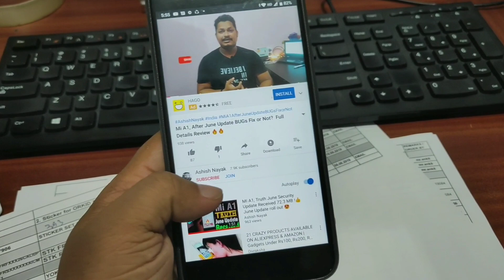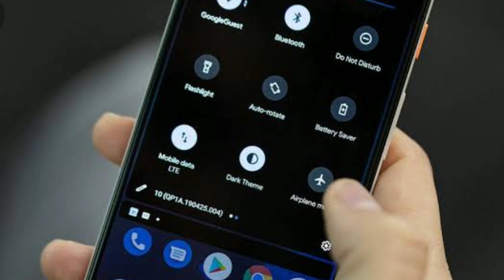Android Q 10 !! अपडेट बहुत जलदी !! जानिए कुछ खास Features of Android Q 10 की 😍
ଜୟ ଜଗନ୍ନାଥ 🙏 ,
सपने सचमें सच होते हैं.

Hi
My name is Ashish Nayak And I Spread AWESOMENESS.

Subject:- Android Q 10 !! अपडेट बहुत जलदी !! जानिए कुछ खास Features of Android Q 10 की 😍

AshishNayak India AndroidQ10 !! अपडेट बहुत जलदी !! जानिए कुछ खास FeaturesofAndroidQ10 की 😍

Show your support with as little as $1 / month

1. Mi A1 Custom ROM reviews

**All Content used is Copyright of Ashish Nayak, Use or Commercial Display or editing of the content without proper authorization is not allowed**

जय हिन्द !!
वन्दे मातरम !!